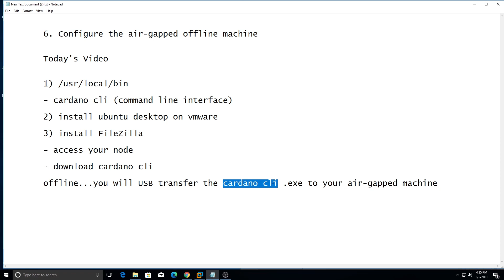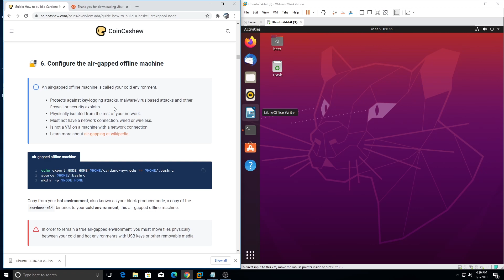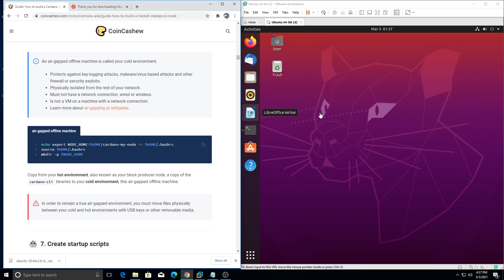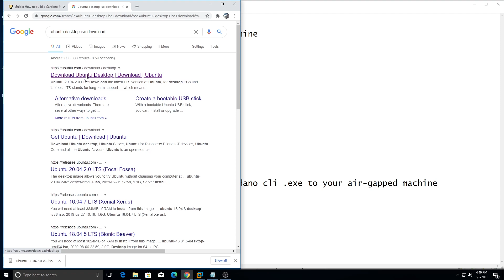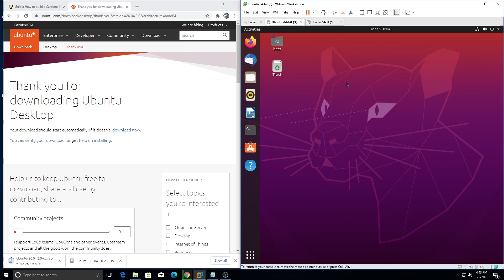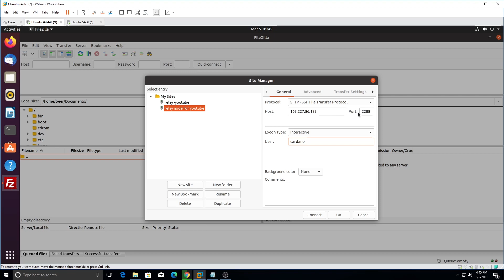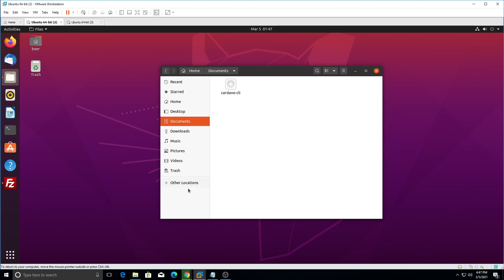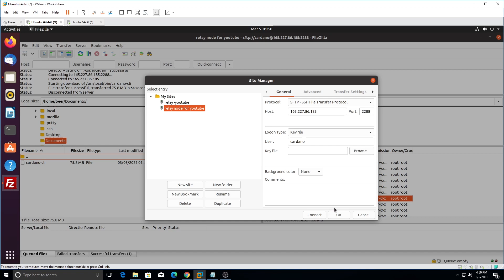How to Start a Cardano Stake Pool - Part 3 - Configure the Air-Gapped Offline Machine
Today's Video is a 3 in 1!!

1) Locating the Cardano CLI Binary in the /usr/local/bin directory

2) install Ubuntu desktop on VMware

3) install FileZilla - access your node - downloading/uploading files to your nodes with ease.

Link to Part 1 - Setting up a virtual server on Digital Ocean

Link to Part 2 - Setting up your 1st Cardano Relay Node!!

If you looking for a Cardano Stake Pool to delegate to, please consider ours:

To delegate, from your inside your Cardano wallet, i.e. the Yoroi wallet, select on the delegate tab, search for the LEARN pool, and click on the DELEGATE button. Presto!!